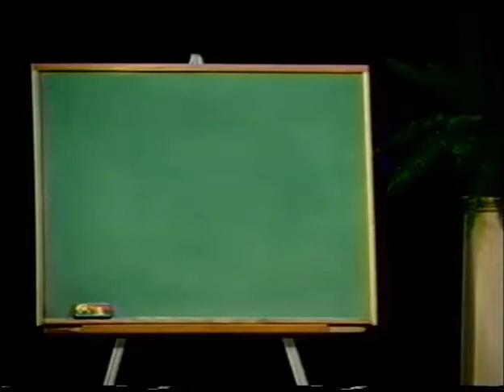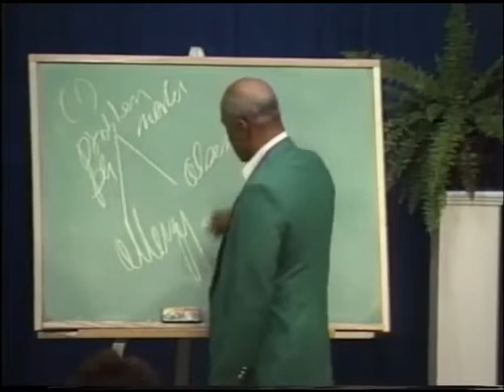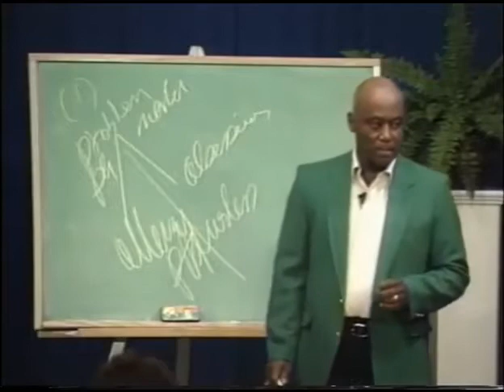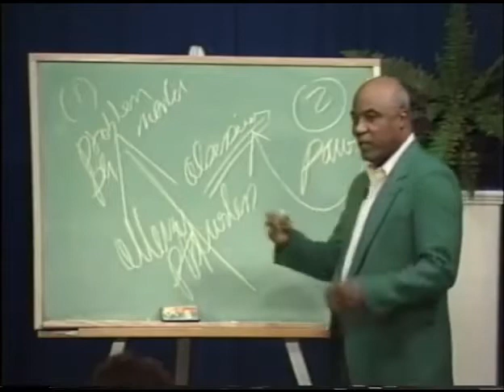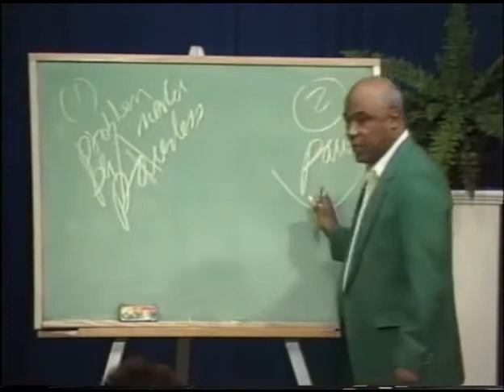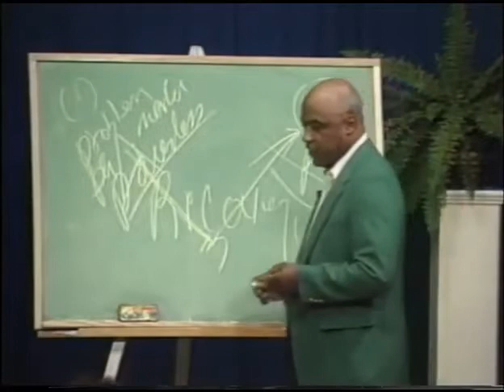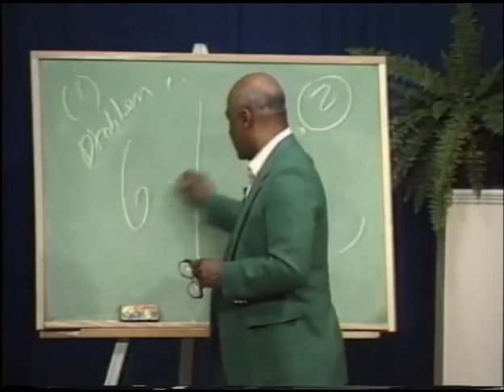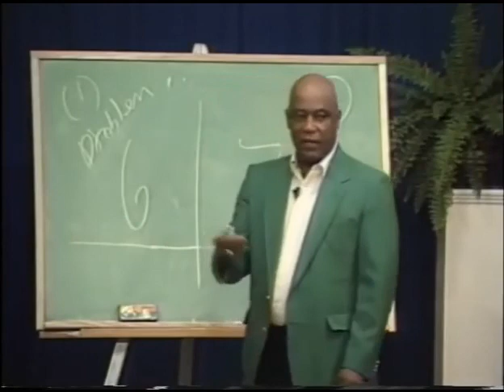14 Joe McQ Step 6 Into Action Page 75